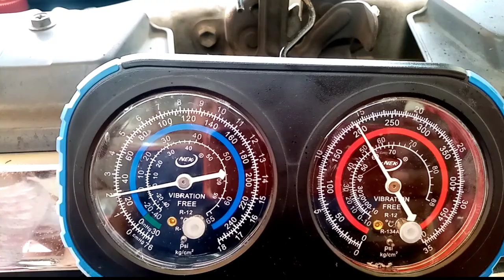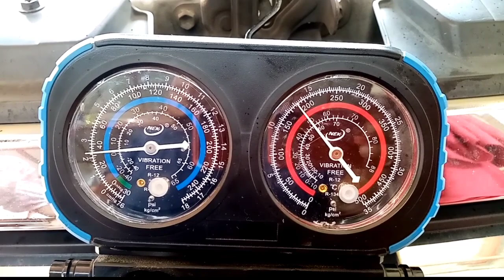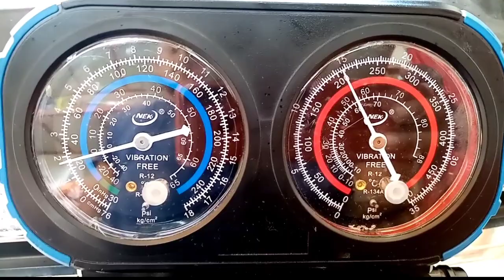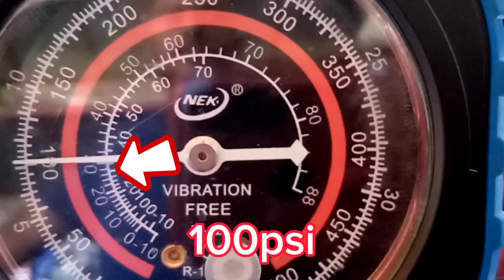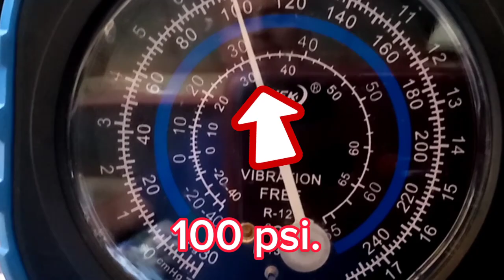paanu e check aircon, anu tamang presyo, panuorin mo at mgkaroon NG idea